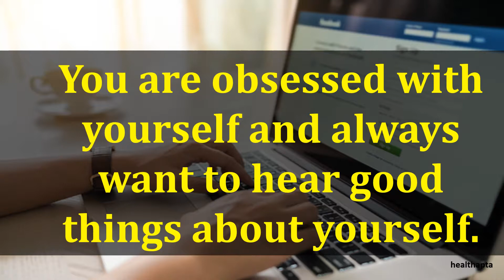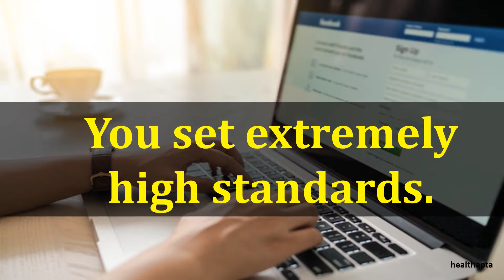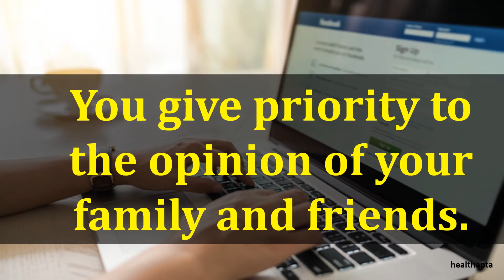BAD SOCIAL HABITS THAT CAN MAKE YOU UNDATEABLE